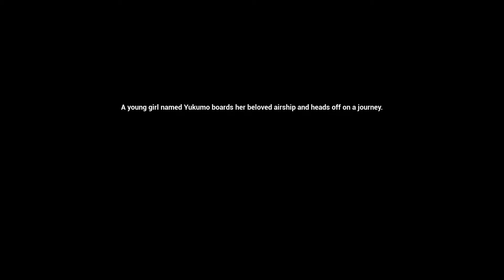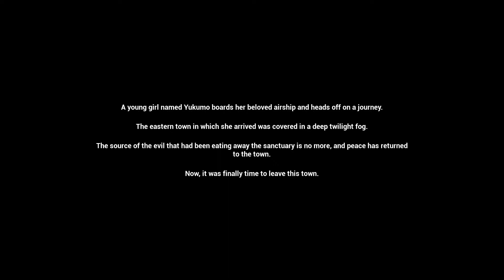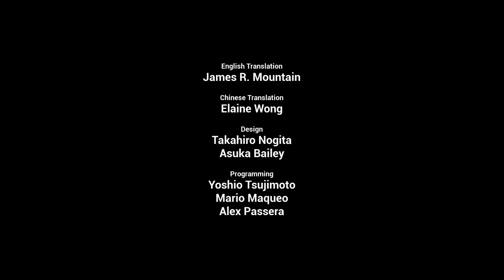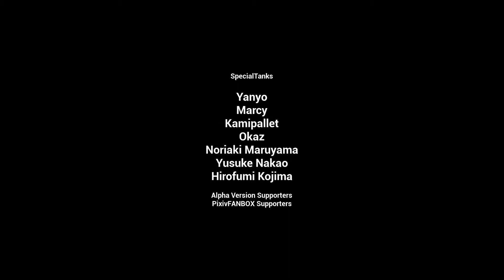Tasomachi: Behind the Twilight - Part 5 Final Stage and End - PC Gameplay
Tasomachi: Behind the Twilight sits in the middle of the landscape for 3D platforming. It is an achievement that one person managed to develop most of the game on their own, but that is not an element that should be taken into account when speaking of the quality. The gameplay is stripped back for simplicity, which is a double-edged sword for Tasomachi: Behind the Twilight. The challenge is never truly there, and the limited amount of challenge rooms means the game never gets the time to flesh out more intricate platforming designs, leaving it with a lack of variation. Still, when it was all coming together, I was enjoying the game, its lovely art style, its sort of tranquillity state when the music hits and the platforming is in full swing as it can be. It might not be a memorable platform game, but Tasomachi: Behind the Twilight is a fair starting block, a sort of alpha test that could be made into something much bigger, deeper and better in a sequel.